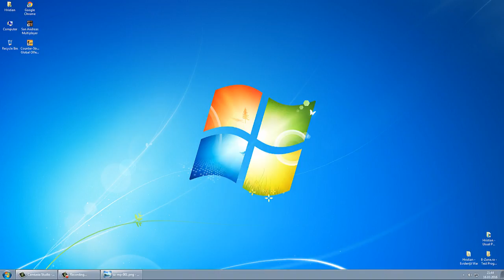LiTTLE Hristian @ B Zone RPG1 Wars 34. (retired cu dedicaţie pentru sărmăluţă)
Cu urmarea banării mele pentru „ Cheats - Renko ” vreau să vă spun official celor care urmăresc videoclipurile mele pe YouTube că mă voi retrage din lumea samp-ului pentru o perioadă nedeterminată. După cum se vede dacă te filmezi şi joci curat eşti banat, dacă joci cu, coduri eşti banat, concluzia finală nu are sens să joci în acest mod.